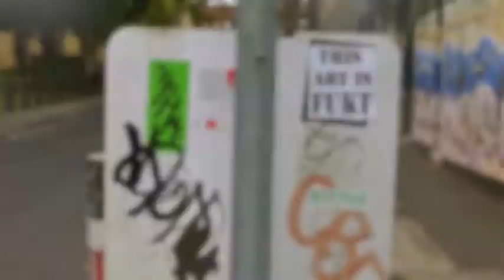MAS110 - Everyday Aesthetics - Street Art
This video represents everyday aesthetics in the form of street art in Sydney suburbs. It was created to show a collection of amateur photographs representing everyday life as a Sydneysider.

Production and Photography: Olivia Kierdal and Dianna Lainson